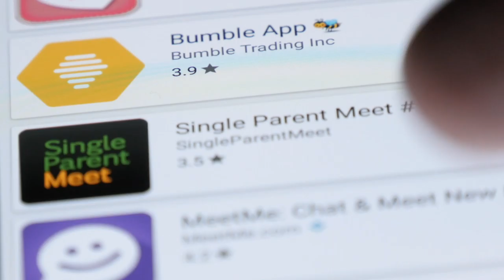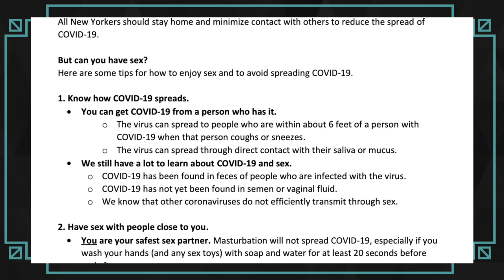Master the Art of Sexting Like A Gentleman | Paging Dr. NerdLove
Sexting and knowing how to flirt over text is a skill that’s invaluable whether you have a friends-with-benefits relationship, a long-distance relationship, or if you and your partner are looking to keep things exciting.

In fact, knowing how to start sexting with someone the right way may be one of THE most invaluable skills you can develop for keeping the spark in your relationship.

But you have to know how to get things started the RIGHT way.

//SHOW HIGHLIGHTS://

▶︎ How to lay the groundwork to start sexting with your partner
▶︎ Why the right text can be sexier than any photo
▶︎ What to say to a woman over text to turn her on
▶︎ Why most guys FAIL at sexting
▶︎ What to say to start sharing pictures

//RELATED LINKS://

▶︎ BUY my new book //I Got Her Number. Now What? A Geek's Guide To Texting, Snapchatting and Sliding into DMs//